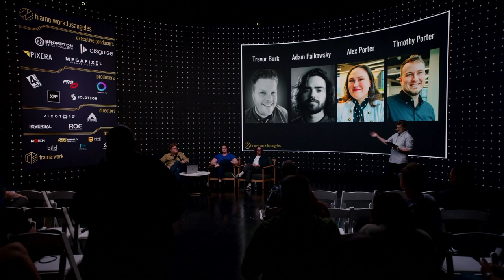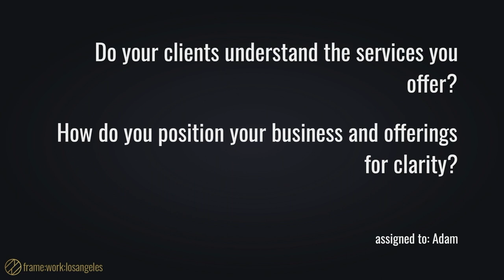frame:work:losangeles - Emerging Creative Technology Business Practices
In this talk, we’ll dive into the rapidly evolving technologies that shape many initial client calls for the creative video community. How do we engage our clients on the latest tools while shaping an effective design strategy and smart business proposals? The dynamic intersection of artistic vision and commercial viability within the realm of creative video production requires a smart approach to client communication.

This panel will share effective strategies for developing robust business practices that enable clear communication with our clients. Whether it comes to scalable content generation, optimization, quality control, and sustainable growth, knowing how to support the client and your business is key. We’ll explore the exciting opportunities and potential barriers associated with leveraging emerging technologies such as NeRFs, GANs, automation, and more in the creative video production landscape.